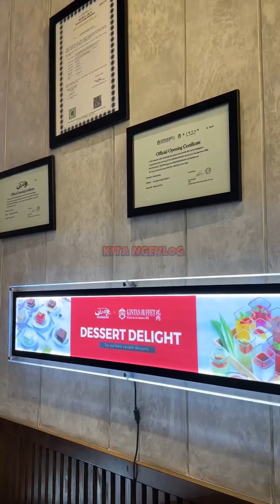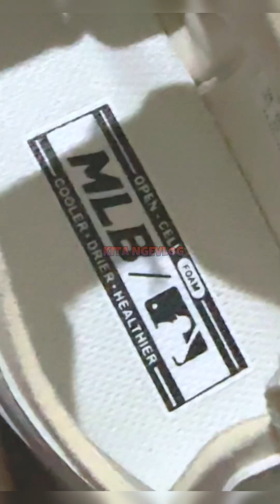A Day at PIM 3 | KINTAN BUFFET & MLB